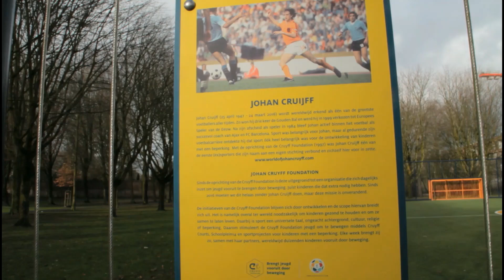Number 14 - Johan Cruyff + Bibian Mentel Court in Utrecht (Cruyff Courts)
Vijf jaar zonder jou. Maar jouw nalatenschap gaat verder via de Johan Cruyff Foundation, een non-profit organisatie die zich richt op het ondersteunen van sportprojecten voor (gehandicapte) kinderen en jongeren en de aanleg van moderne trapveldjes (Cruyff Courts):

CRUIJFF wordt wereldwijd erkend als een van de beste voetballers aller tijden. In 1999 werd hij door de IFFHS verkozen tot Europees voetballer van de twintigste eeuw. Bij de verkiezing van wereldvoetballer van de twintigste eeuw eindigde hij als tweede achter Pelé. De voormalige aanvaller en spelverdeler werd vooral geprezen om zijn techniek, startsnelheid, handelingssnelheid en spelinzicht. Drie keer werd hij verkozen tot Europees voetballer van het jaar en ook won hij drie keer de Europacup I. Laatstgenoemde Cruijff deed dat bij Ajax, waar hij de leider en ster van de ploeg was. In 1974 bereikte Cruijff als aanvoerder van het Nederlands elftal de finale van het WK waarin de wedstrijd met 1-2 werd verloren van West-Duitsland.
Johan overleed op 24 maart 2016 in zijn woonplaats Barcelona. Hij leed al een tijdje aan longkanker.

Bibian Mentel heeft afgelopen dinsdag bij De Hoogstraat Revalidatie in Utrecht haar eigen Cruyff Court geopend. De 48-jarige voormalig snowboardkampioen is ambassadeur van de Cruyff Foundation.

Bekend citaat van Bibian Mentel: “Verzamel herinneringen, geen bezittingen”.

Begin deze maand werd bekend dat de gezondheid van Bibian achteruit gaat. Ze heeft al vele jaren kanker en dat is uitgezaaid naar haar hersenen. Genezing en behandeling is volgens haar artsen niet meer mogelijk. Maar Bibian liet al eerder weten nog van elke dag te willen genieten en voelde zich gisteren toch nog goed genoeg om haar eigen Court te open.

In een live video op Instagram was te zien dat ze samen met haar man Edwin Spee het bord aan het hek van het Court met haar naam erop onthulde. „Het is fantastisch dat ik mijn eigen Court zelf nog heb kunnen openen.” Ze deed in haar rolstoel ook nog een spelletje mee met een groepje kinderen. „Het is zo mooi dat dit Court er is en ik hoop dat er heel veel kinderen van gaan genieten en lekker kunnen bewegen.”

Het speciale Court in Utrecht is volledig ingericht voor de kinderen en volwassenen die daar revalideren. Het veld krijgt ook een centrale plek bij behandelprogramma’s. Bibian heeft zelf ook meerdere keren gerevalideerd bij De Hoogstraat Revalidatie.

Bij Bibian werd al op 27-jarige leeftijd botkanker geconstateerd. Daardoor moest haar onderbeen worden geamputeerd. De ziekte keerde telkens terug, maar keer op keer wist ze zich op te richten. Slechts vier maanden na haar amputatie stond ze alweer op haar snowboard en zeven maanden later werd ze Nederlands kampioen snowboardcross bij de validen. Bij de Paralympische Spelen won ze in totaal drie keer goud.

Bibian Mentel hoopt dat haar Mentelity Foundation, opgericht voor het stimuleren en inspireren van kinderen en jongvolwassenen die leven met een fysieke en mentale uitdaging, ook na haar overlijden kan blijven helpen.

Bekende citaten van Johan Cruijff:

Je moet een gat voor je laten vallen en er dan zelf inlopen.

Ervaring. Dat heb je of dat heb je niet.

Vaak moet er iets gebeuren voordat er iets gebeurt.

Ik ben overal tegen. Tot ik een besluit neem, dan ben ik ervoor. Lijkt me logisch.

Als ik zou willen dat je het begreep, had ik het wel beter uitgelegd.

Ik heb nog nooit een zak geld een goal zien maken.

Ik maak eigenlijk zelden fouten, want ik heb moeite me te vergissen.

De waarheid is nooit precies zoals je denkt dat hij zou zijn.

Zolang jij de bal hebt, kenne zij niet scoren.

Wat is snelheid? Vaak verwisselt de sportpers snelheid met inzicht. Kijk, als ik iets eerder begin te lopen dan een ander, dan lijk ik sneller.

Het is het verstandigste om zoveel mogelijk te luisteren, want dat is goed voor je algemene ontwikkeling, als je er tien procent van leert, dan ben je de anderen al een eind voor.

We zijn op zoek gegaan naar de overwinning en dan kom je hem vanzelf tegen.

Winnen doe je met z’n allen.

Het leven is een stroom zeggen de mensen. Dat klopt. Toen ik laatst tegen de wind in wou spuwen, spoog ik mezelf in het gezicht.

Je moet schieten, anders kun je niet scoren.

Elk nadeel heb z'n voordeel.

Als je niet ken winnen, moet je zorgen dat je niet verliest.

Voetballen is heel simpel, maar het moeilijkste wat er is, is simpel voetballen.

Ik geloof niet. In Spanje slaan alle 22 spelers een kruisje voordat ze het veld opkomen, als het werkt, zal het dus altijd een gelijkspel worden.

Je kunt beter ten onder gaan met je eigen visie dan met de visie van een ander.

Je gaat het pas zien als je het door hebt.

Als je op balbezit speelt, hoef je niet te verdedigen, want er is maar één bal.

Er is maar één moment dat je op tijd kunt komen. Ben je er niet, dan ben je óf te vroeg, óf te laat.